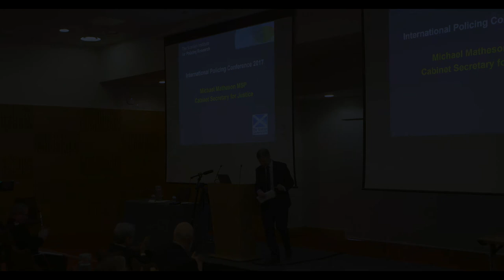Matheson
Michael Matheson MSP, Cabinet Secretary for Justice, speaks at the Scottish International Policing Conference, December 2017